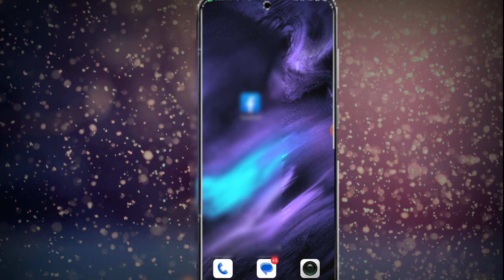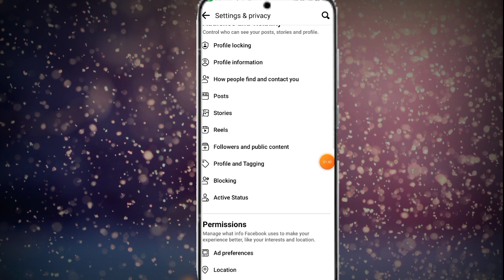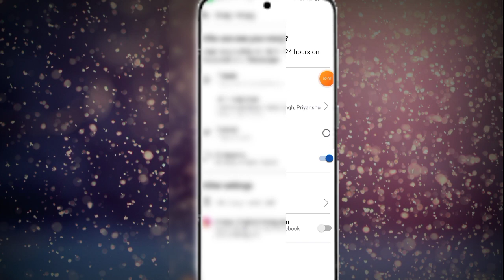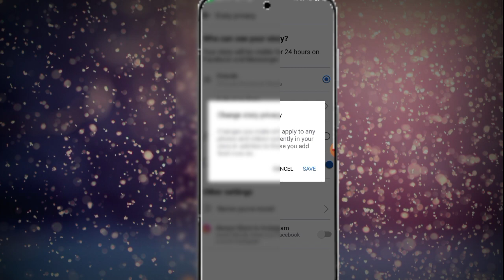facebook me story hide kaise kare । Facebook me kisi bhi person se story Kaise chhupaye । facebook ।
facebook me story hide kaise kare । Facebook me kisi person se story Kaise chhupaye । facebook ।

HELLO FRIENDS 👋

तो FRIENDS AAJ KE इस VIDEO मे बहुत ही INTRESTING चीज KE बारे ME बताये HAI 🥰
I HOPE कि आप सभी लोगो KO इस VIDEO SE BAHUT ही HELP मिला होगा😍 तो GUYS इस VIDEO SE थोड़ा भी लाभ मिला हो तो CHANNEL KO SUBSCRIBE कर LE और मुझसे CONTACT करने के लिए उपर ME DIYE हुए LINK SE TELEGRAM CHANNEL KO JOIN KAR LE🙏

PLEASE HIT THAN 🙏

LIKE BUTTON ☺
SHARE BUTTON 😃
AND COMMENTS BUTTON ❤

ABOUT VIDEO TAGS:

Facebook me story Kaise hide  Kare
Facebook mein story Kaise chhupaye
how to hide story in Facebook
Facebook mein kisi bhi vyakti se story Kaise chhupaye
Facebook story setting
Facebook story all setting
Hide Story from Facebook
Facebook mein hide story ko unhide kaise karen
Facebook story me kisi ko hide kaise karen
Facebook mein story hide kaise karte hain 2023
ALL TECH YOU TUBE CHANNEL
Kisi Ko story dekhne Se Kaise chhupaye
BR FIELD